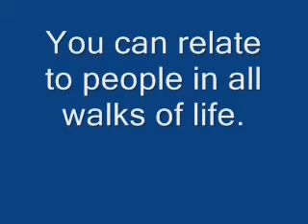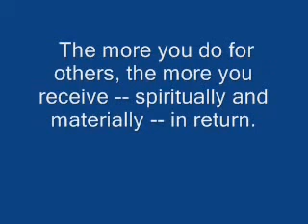born on the 27th DAY OF THE MONTH, numerology, horoscope, astrology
Those born on the 9th, 18th or 27th of the month share the same traits.